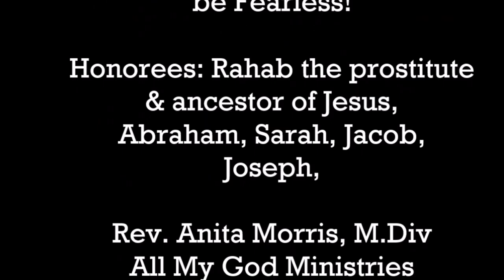Theological Devotional: In The Hall of Faith! You Must Be Fearless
Join Rev. Anita Morris for her weekly sermon.